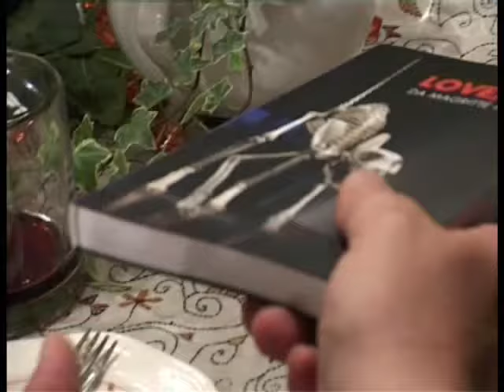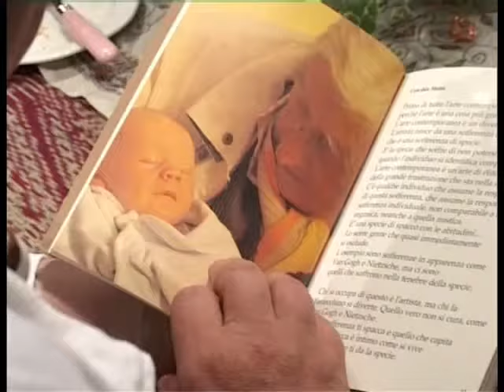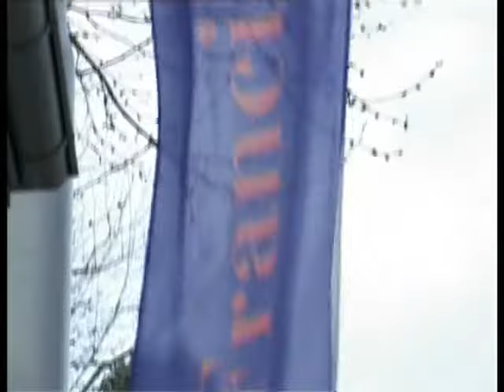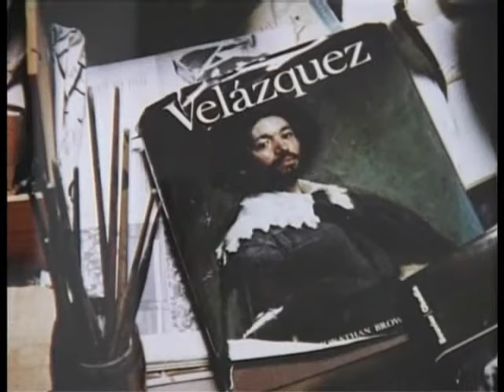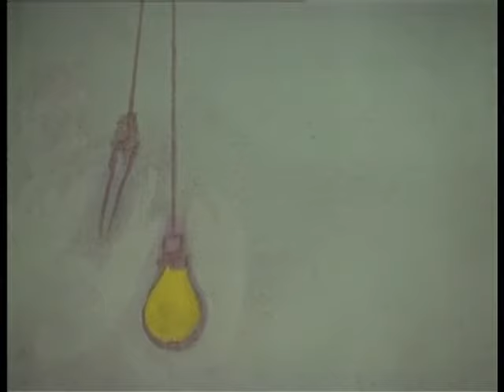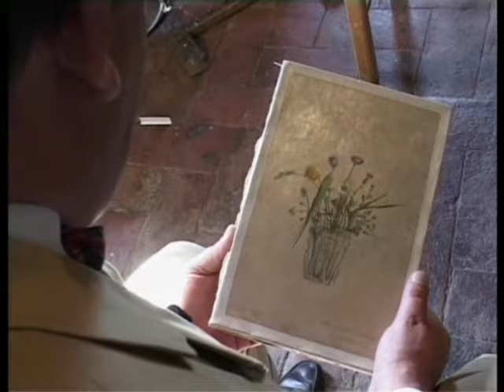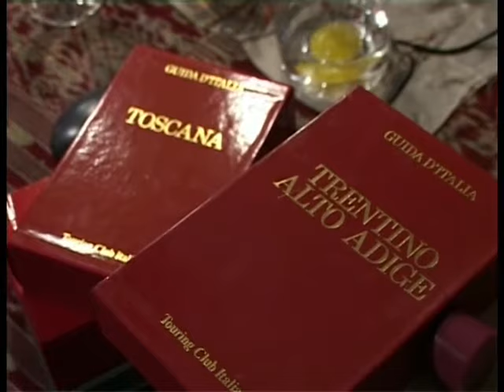La gravità dell'arte - Philippe Daverio - notturno dalla maremma passepartout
Un episodio imperdibile
La gravità dell'arte -  Philippe Daverio - notturno dalla maremma passepartout 2004

ospiti Arturo Shwarts, Guido Venturini, Oliviero Toscani

con Giuliano Mauri , Manolito Bueno e Gaetano Orazio
regia di Mauro Raponi

sottotitolato
subtitles
sub